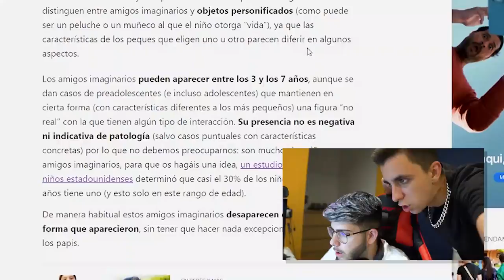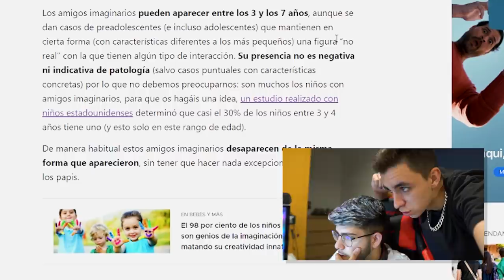GRABO a mi HIJA hablando con un AMIGO IMAGINARIO...**está poseída?**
Mi hija está haciendo cosas raras, habla sola mientras juega con sus peluches. ¡Algo le está pasando! y yo lo voy averiguar pero necesito saber con quién habla mientras está sola. Para esto voy a necesitar la ayuda de UNA BRUJA.  Por eso grabo a mi hija hablando con un amigo imaginario y pienso que, esta poseida?